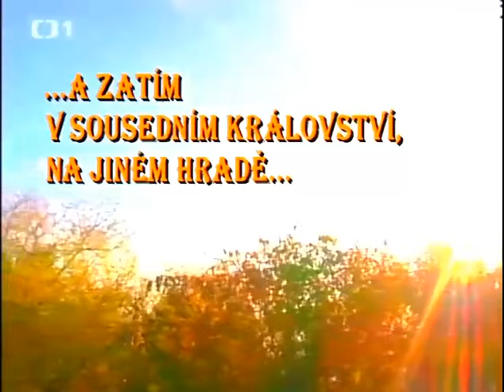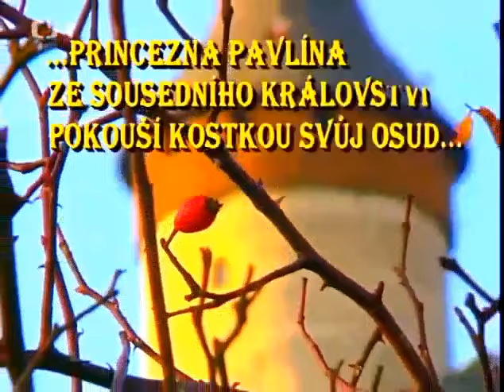Princezna za tři koruny (TV film) Pohádka / Česko, 1997, 54 min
Režie: Jan Bonaventura
Kamera: Jan Osten
Hrají: Petr Nárožný, Michal Dlouhý, Kamila Špráchalová, Vladimír Táborský, Pavel Zedníček, Milena Dvorská, Růžena Merunková
Obsah
Kratochvilná pohádka Miloše Kratochvíla začíná na hradě krále Jindřicha. Na hradě straší nebožtík král Maxmilián a zatím na jiném hradě, v sousedním království, hraje sedmá princezna svou hru s osudem. Král a královna se vydají na cesty a princi zanechají strašidelné království, své dvě koruny a jednu jeho vlastní. Princ si bude muset poradit s korunami, strašidelným dědečkem i s princeznou